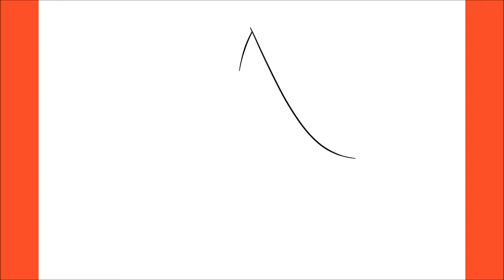How To Draw Yuga Aoyama (My Hero Academia)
Hello,

In this video, I will be showing you how to draw Yuga Aoyama (My Hero Academia)